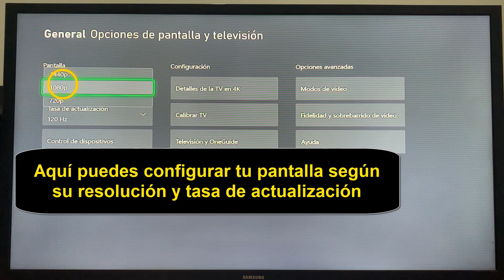Como ajustar la pantalla de Xbox One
Si no lo sabes hacer como calibrar pantalla Xbox no se preocupen: para eso estamos aquí

Como ajustar la pantalla en Xbox one
¡hola a todos los Gamers! ¿aLGuna vez has tenido problemas para ajustar la pantalla de tu Xbox one? ¿te molesta que no se vea correctamente en tu televisor? ¡no te preocupes más! en este video te mostraré todos los trucos y consejos para que puedas ajustar la pantalla de tu Xbox one de manera fácil y rápida. ¡así que prepárate para diSFRutar al máximo de tus juegos favoritos sin ningún inconveniente! Así que cómo ajustar pantalla en Fortnite Xbox one ?

 No es una ciencia de cohetes saber como cambiar la imagen de perfil de Xbox one desde pc

Como ajustar la pantalla del Xbox one
La configuración de pantalla en Xbox one es una característica importante para lograr la mejor experiencia de juego posible. para acceder a ella, simplemente ve a la sección de ""configuración"" y haz clic en ""general"". a continuación, selecciona ""opciones de pantalla y televisión"", donde podrás ajustar la resolución y la tasa de actualización de tu pantalla de acuerdo a tus preferencias. con esta herramienta, podrás optimizar la calidad visual de tus juegos y diSFRutar de una experiencia de juego inmersiva.

Como ajustar la pantalla de Xbox
Así se sabe como calibrar pantalla Xbox one paso a paso
1- Ir a 'Configuración'
2- Haz clic en 'General'
3- Accede a 'Opciones de pantalla y televisión'
4- Aquí puedes configurar tu pantalla según su resolución y tasa de actualización
Ahí lo tienes como cambiar la imagen de Xbox one personalizada desde pc

 Espero que este tutorial te haya sido muy útil y que hayas aprendido como ajustar la pantalla de Xbox one

 Si tiene aLGuna pregunta sobre el tema 'como cambiar la imagen de Xbox one personalizada desde pc', no dudéis en publicarlas en la página de comentariOS

 No dudes en compartir este vídeo con tus familiares y amigos para explicarles cómo ajustar pantalla en Fortnite Xbox

Tuto : como ajustar la pantalla de Xbox one

Categoría : como cambiar la imagen de perfil de Xbox one desde pc

Ver también: